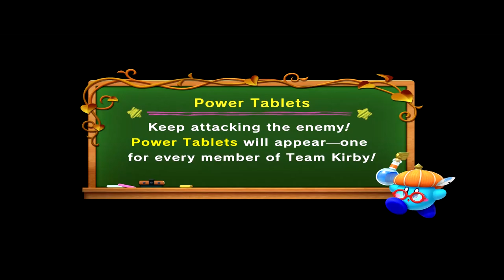Applesauce Podcast EP 19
What's good everyone? welcome back to the Applesauce Podcast episode 19 where we talk Miracle ports, Google Stadia connect, Dragon Quest 11, and Nintendo's indie direct and more! leave a comment, like and subscribe!

Host: Broadway Vic
Outro: Steven Cuevas

A Studio 1.4.9. Production